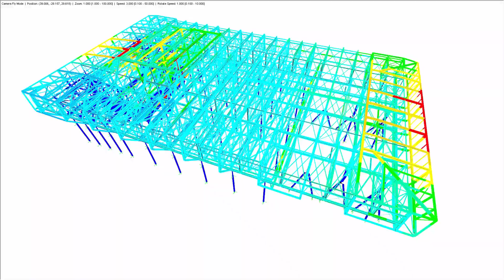[DE] CP 000649 | Nová indická výzkumná stanice Bharati, Antarktida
Během antarktických letních měsíců let 2010/2011 a 2011/2012 byla na východě Antarktidy pro indické Ministerstvo věd o Zemi postavena nová výzkumná stanice. Návrh a posouzení pochází z německých kanceláří architektů „bof architekten” a inženýrské společnosti „IMS” v Hamburgu.

Celý konstrukční systém se skládá z ocelové konstrukce pláště a celkem 134 speciálních kontejnerů spojených pro lepší přenos svislého a vodorovného zatížení. Statický výpočet byl proveden německou statickou kanceláří KSF z Bremerhavenu.